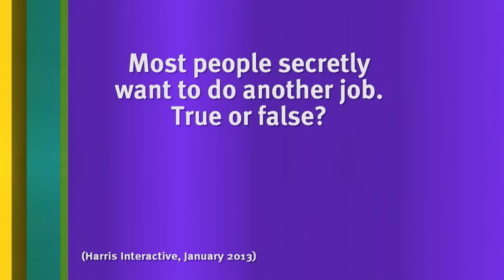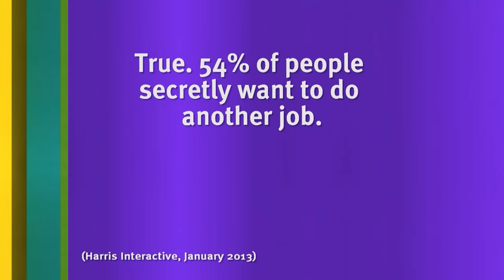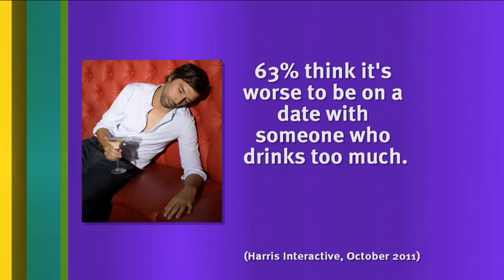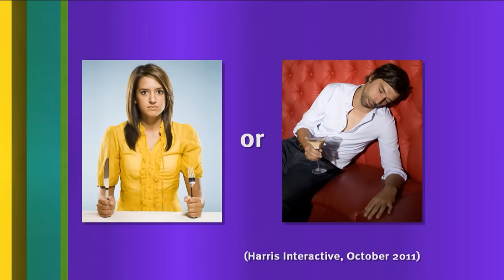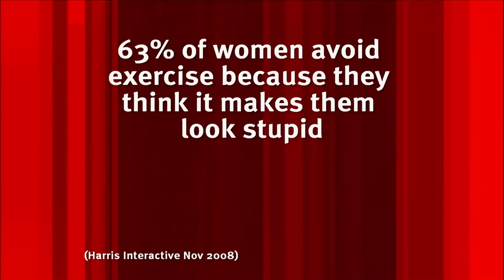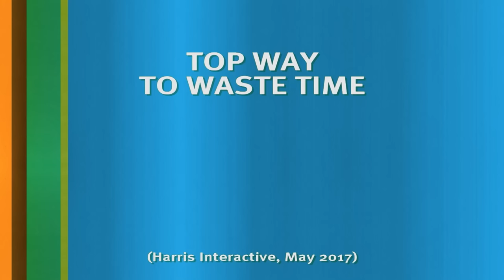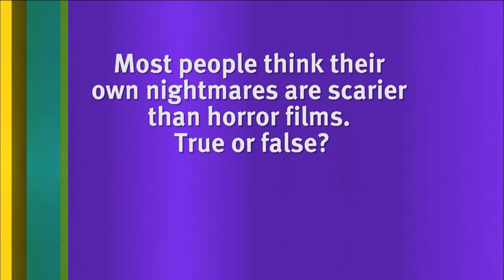30 Minutes of Jimmy Carr Roasting Rachel Riley and Carol Vorderman | 8 Out of 10 Cats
What a conundrum! Here's 30 minutes of Countdown stars Rachel Riley and Carol Vorderman being roasted by Jimmy Carr - Welcome to Jimmy Carr's official YouTube channel, where you can find all the best bits from his stand-up comedy shows, TV appearances, podcasts, and more!